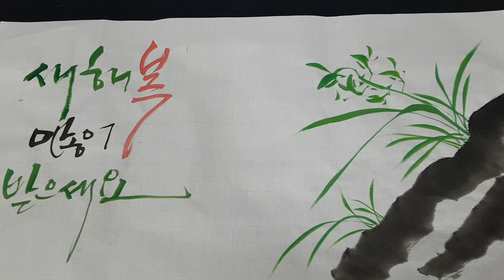0241 1월 송파여성문화회관 한국화💜 수묵채색화반 솔랑 강한나 사군자 난초 그리기 수업 010🙏🙏솔랑 강한나🙏🙏👠 훌륭하고 학습 능력이 훌륭합니다~(^ o ^)/~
20241 1월  송파여성문화회관 한국화💜  수묵채색화반  솔랑 강한나 사군자 난초  그리기 수업 010🙏🙏솔랑 강한나🙏🙏👠 훌륭하고 학습 능력이 훌륭합니다~(^ o ^)/~새해 복 많이 받으세요
💚당신이 좋아서 그림을 그리는 것은 인생을 더 재미있게 만든다!💚
💚✨수묵채색화를 보러와주신 모든 분들 감사합니다 😊🍀 한국화 당신이 오셔서 참 좋습니다
😊🍀나 위한 한국화 대박나세요  !! 한국화의 고수 솔랑 강한나 행복한 배움의 날
💚✨Thank you to everyone who came to see the ink and color painting 😊🍀Solang, a master of Korean painting, Kang Han-na

복흥한국화(復興韓國畵) 한민족문화중흥(韓民族文化中興)

2018 12월  송파여성문화회관 한국화 수묵채색화반 유정숙 종강 작품전 01

강의 계획표

1주:죽(대나무),매화, 난초, 국화, 포도화(포도)

2주:국화, 죽(대나무), 매화, 난초 *간딘스키 점,선,면

3주:난(난초), 죽(대나무), 국화, 매화, 연꽃

4주:매화, 난초, 국화꽃, 죽(대나무), 작품의구도

5주:소나무, 죽(대나무), 난초, 매화(꽃), 국화

6주:수묵채색화회 어울림, 포도화의 존재, 모란꽃의 조화

7주:죽(대나무), 국화, 장미꽃의 화조의 조화, 포도, 난초

8주:석류의 붉은열매, 매화, 난초화의 표현방법, 죽(대나무)

9주:소나무, 포도의 열매, 매화, 난초, 국화꽃의 색채조화

10주: 매화꽃, 연꽃의 매, 죽(대나무), 국화꽃, 난초구도

11주: 모란꽃의 색채조화, 석류열매, 매화, 국화, 죽, 난초

12주: 수묵화의화론, 소나무화, 돌의작품과한국화, 화론

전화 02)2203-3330